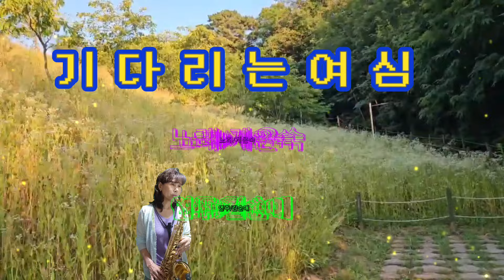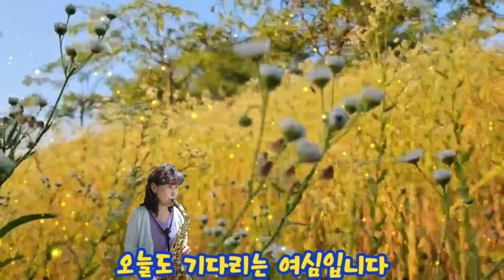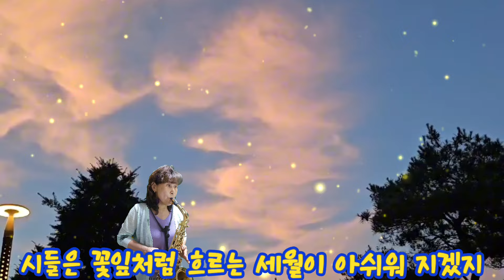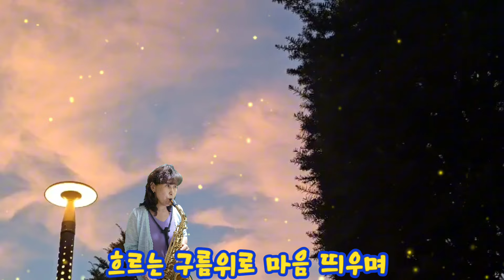*기다리는여심(계은숙)김순애색소폰연주